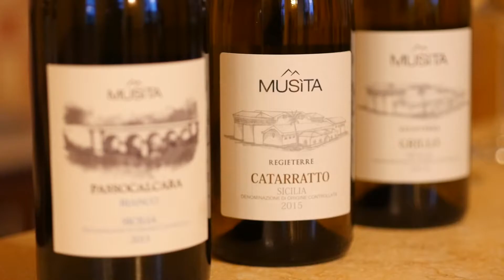The Wine Interpreter - Il "Catarratto" di Cantina Musìta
Carmela Ardagna, enologa della Cantina Musìta, ci racconta il loro Catarratto, uno dei tipici vini della terra siciliana.